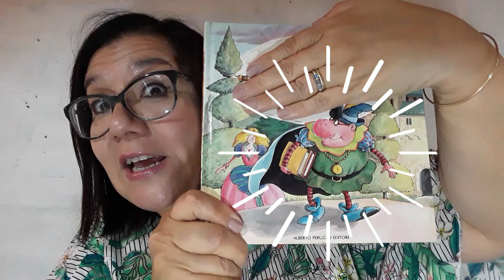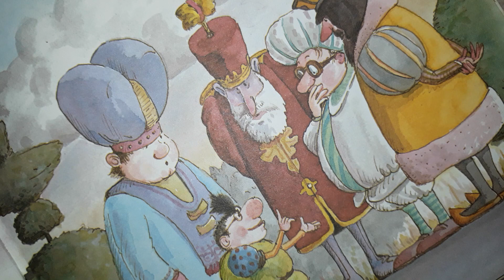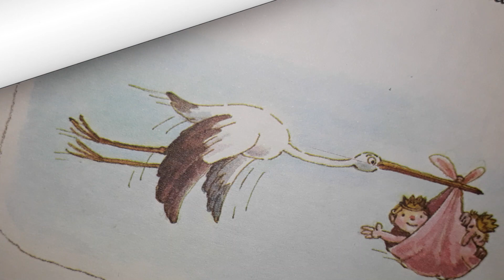"Ricardo, el del copete" de Charles Perrault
Adaptación de Marcela Hereñú de esta hermosa fábula que enseña que la belleza está en los ojos de quien mira con amor y sabe comprender viendo  los sentimientos que encierran el corazón del prójimo.